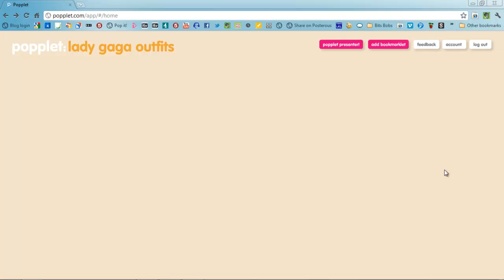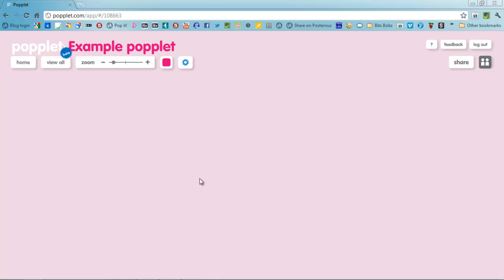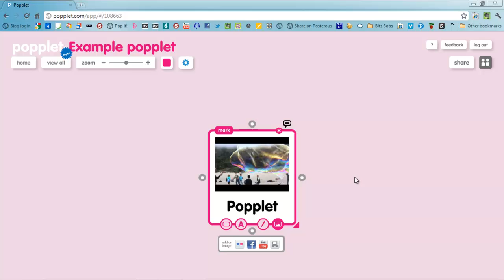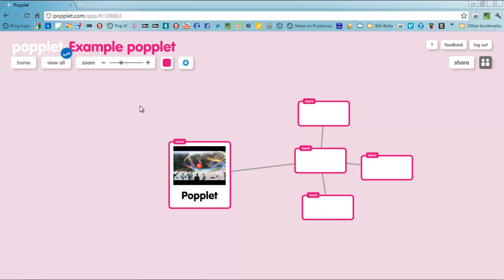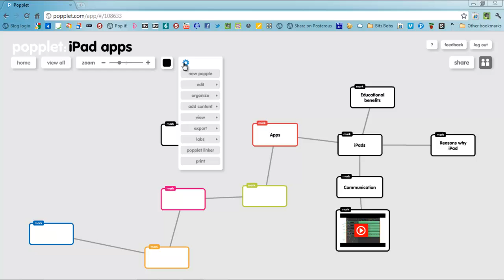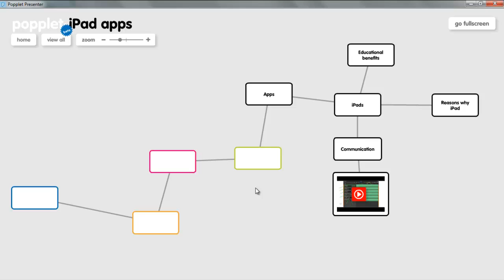Intro to using Popplet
Popplet, a great new tool for working collaboratively and sharing ideas and is real easy to use just got better with an iPad version too. Check it how to use it and some of the tools held inside by viewing this screencast.